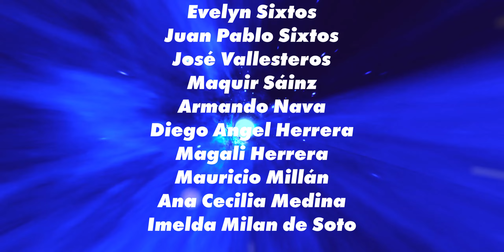Juegos del Tiempo 3 | Capitulo 6: 01:18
¡Síguenos!